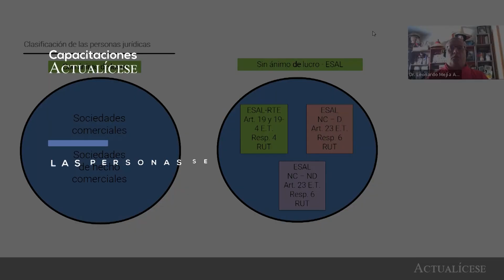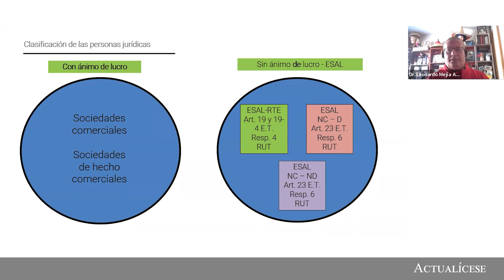Obligaciones de las entidades del régimen tributario especial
Las personas se clasifican en naturales y jurídicas. Mientras las primeras corresponden a los seres humanos, las segundas son las empresas que crean los individuos. Dentro de este segundo grupo podemos encontrar a las entidades sin ánimo de lucro, que pueden pertenecer al régimen tributario especial.